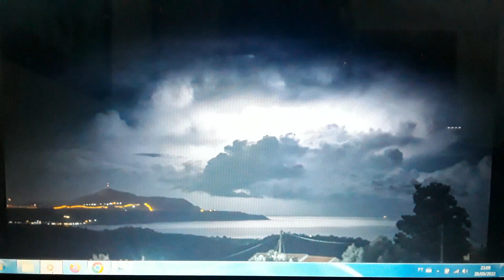Previsão climática: outubro, novembro, dezembro de 2022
No final de 2022, as áreas de instabilidades estarão direcionadas para o Centro-Norte do Brasil, cenário influenciado pelo fenômeno climático e oceânico La Niña, dessa forma, a Região Norte: Pará, Amapá, Roraima, Tocantins e leste do Amazonas, poderão registram no trimestre outubro, novembro e dezembro desse ano, chuvas variando de normais a acima da média histórica, além disso, as condições do Oceano Atlântico na costa do Pará e Amapá também vão contribuir para o cenário favorável para chuvas no extremo norte da região.

Demais áreas do Nordeste, incluindo norte de Minas e Espírito Santo, além do norte de Goiás e norte de Mato Grosso, também poderão registraram chuvas na média ou acima dela, dentro do trimestre considerado.

Já na Região Sul do Brasil, os totais pluviométricos deverão oscilar entre a média e valores abaixo da média, com a ocorrência de grande irregularidade na distribuição espacial e temporal das chuvas, algo que poderá provocar prejuízos na safra de grãos, principalmente de soja.